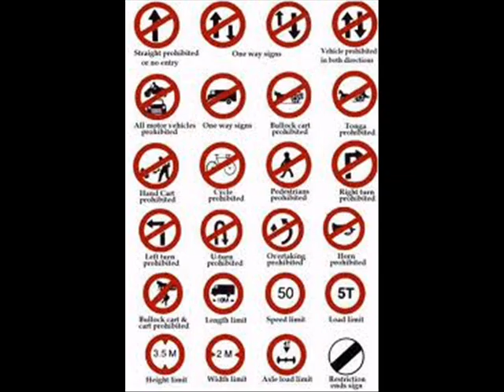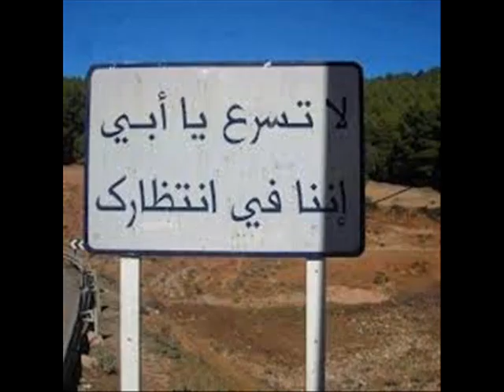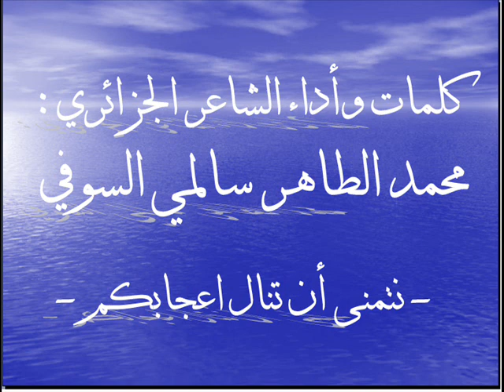حوادث المرور 0001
اغنبة لمحمد الطاهر سالمي